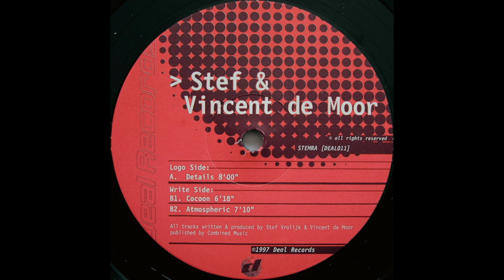Stef & Vincent De Moor - Cocoon (Classic) Premiere !!!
Label:
Deal Records ‎– DEAL 011
Format:
Vinyl, 12"
Country:
Netherlands
Released:
1997
Genre:
Electronic
Style:
Trance